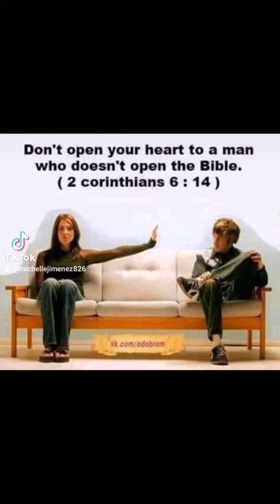🔴My LDR | Long Distance relationship godisgood grateful AmericaPhilippines #199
Thank you all guys for supporting and subscribing my channel 😊 And to all the viewers out there if you haven't subscribe yet please subscribe, and if you like this video please give me ' like', just click the like botton and also if you have question or any suggestion to my channel just comment. And This is Mitch, always saying DON'T FORGET GOD... and get to know Jesus, so you can find real peace, joy, happiness, and salvation of your soul and your loved ones... Have a relationship with our Creator through His Son JESUS CHRIST! 😇

Thank you all and may God bless you! 😇 💖

I am the creator, founder of one of the growing Facebook Dating site The Single Christian ❤️ With over 51k members from different part of the world..